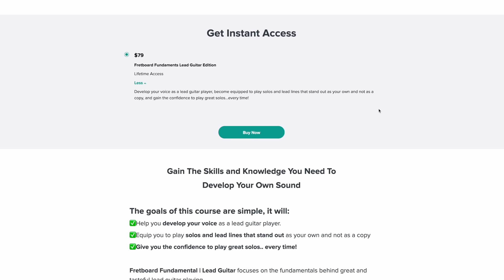It’s Impossible To Play Guitar Like Him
John Scofield has been a favorite guitarist of mine for a long time now. The first time I heard him, there was just something “different” about his playing. Today we’re taking a look at what makes Scofield unique, and how his sound is defined by his incredible, unreproducible feel.